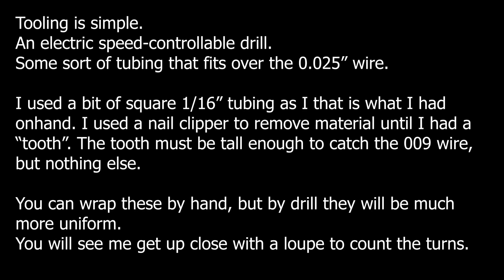VP Hub building: Part 9 - Springs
Making a spring for the VP hub.